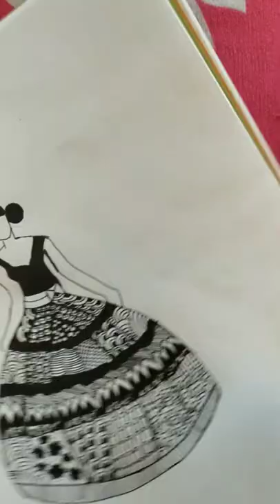zentangle doodle art for beginners